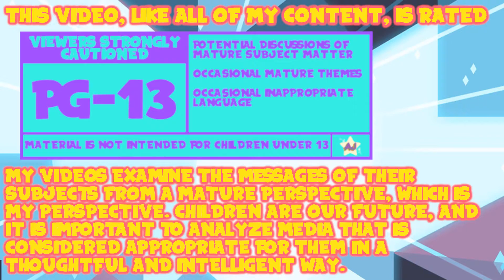An Alternate Path: Pokémon Let's Go Pikachu! - The Elite Four | Episode Thirty-One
These guys are pretty tough.

Thank You To My Wonderful Patrons:
- Tonia Cristman
- Ian Coyne
- Alberto de la Torre
- DarkMachi
- Zachary Hariton
- Nicoschmiko
- Oliver
- myoubae
- Rebekah Conard
- Moira
- Jordan Ealey
- Vontux
- Mindy Saylors
- Kristina Lee
- Rhian Jones
- Quinn Rosenvold Jacobsen
- William Hernândez
- Megan L
- The Roundtable
- Alex T
- HSL (pho3niks)
- Emily&Tallen Capt
- Nicholas
- Mary-Ann Wyat
- DeviTheHuman
- Joel Wunderly
- Gail Burnette
- Rannil
- Enoninja
- Jacob Lynes
- Kraish
- briwookie
- Petter
- Oceanomega
- Jennah Wood
- Michael Blasdel